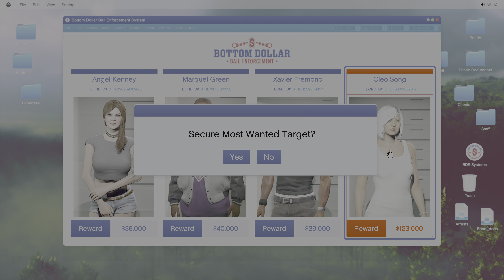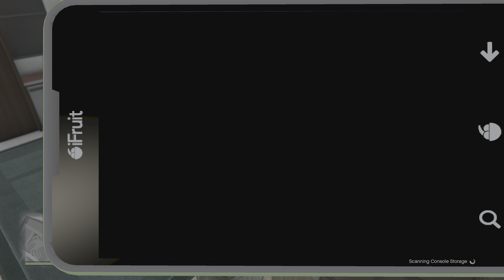GTA V | Online | Bottom Dollar Bounties | Bail Enforcement | PS5 | 4K HDR